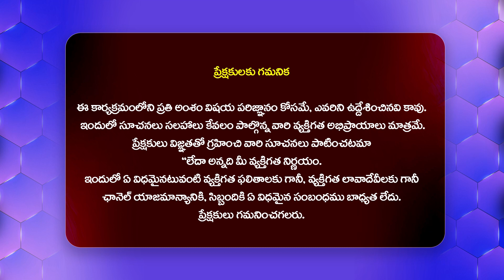జగన్ ని ఆపొద్దు..దగ్గరుండి హారతి పడుదాం.. | Pawan Kalyan Comments On YS Jagan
Watch : జగన్ ని ఆపొద్దు..దగ్గరుండి హారతి పడుదాం.. | Pawan Kalyan Comments On YS Jagan  @Hittvtelugunews